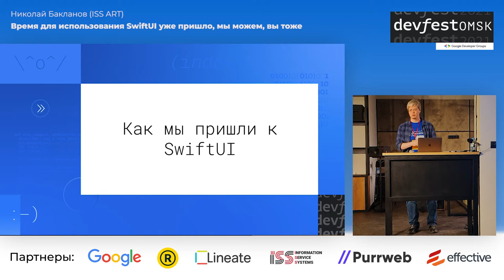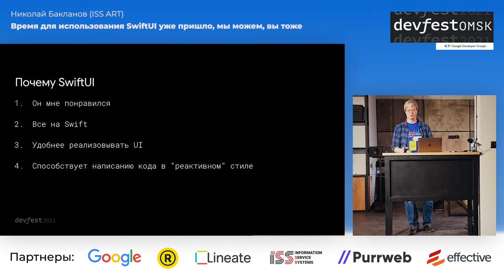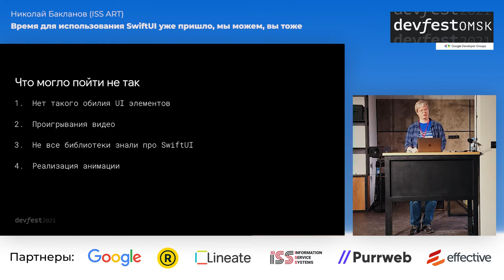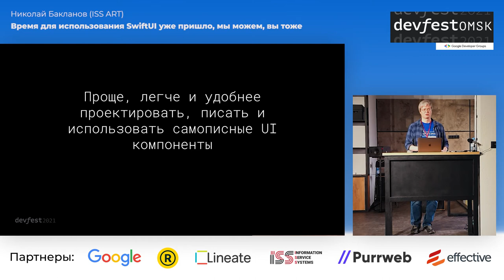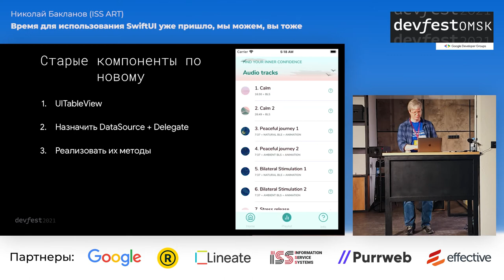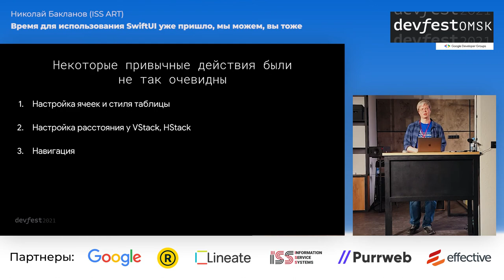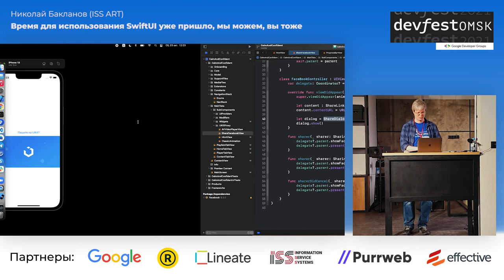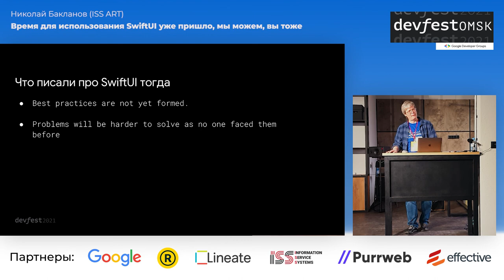Время для использования SwiftUI уже пришло, мы можем, вы тоже / Николай Бакланов (ISS ART)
На примере проекта «‎Calm and Confident» расскажу про технологию SwiftUI. Как приняли решение об использовании SwiftUI, какие виделись риски, какие риски сработали и как мы их решили. Подробно поговорим о том какие плюсы и минусы мы узнали при реализации кастомных view, работе с UIKit и анимациями.

23-24 октября, Омск